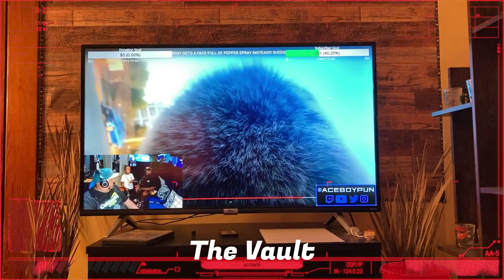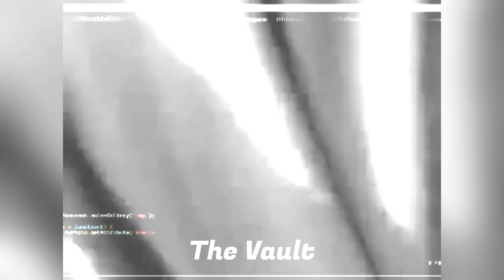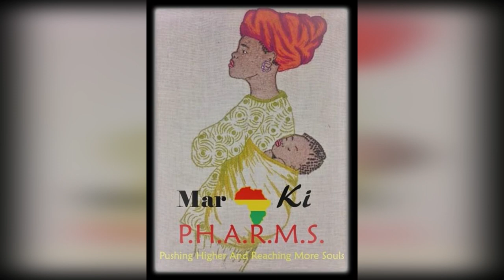The Vault's 200th Video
The Vault powered by MarKi Pharms Clothing presents The Vault's 200th Video. Two hundred in and hopefully more to go. I'm forever grateful to be a part of this movement that I love called Go-Go Music.
 Peace!